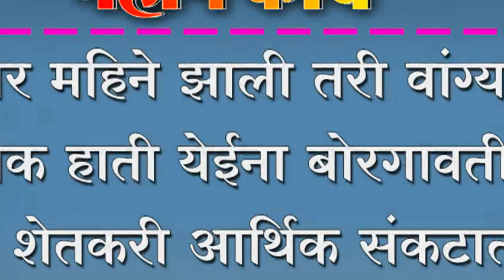चार महिने झाली तरी वांग्याचे पिक हाती येईना बोरगावतील शेतकरी आर्थिक संकटात ;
चार महिने झाली तरी वांग्याचे पिक हाती येईना बोरगावतील शेतकरी आर्थिक संकटात ; लाखोंचे नुसकान